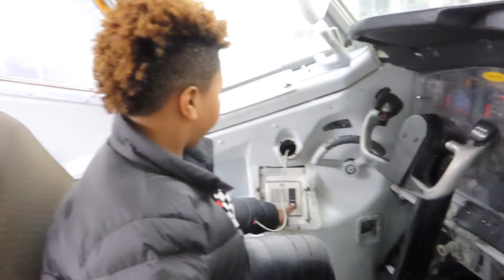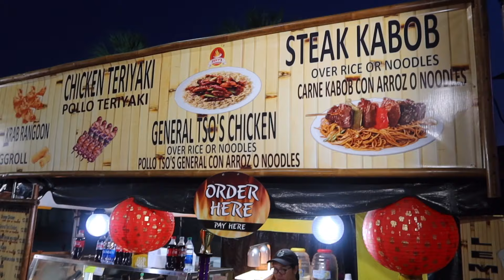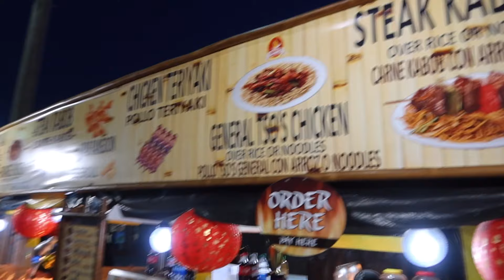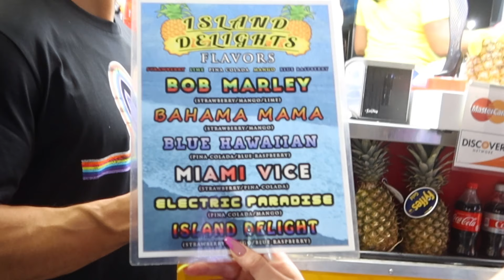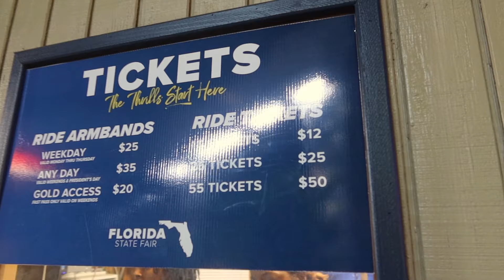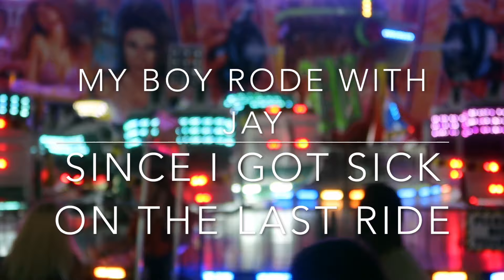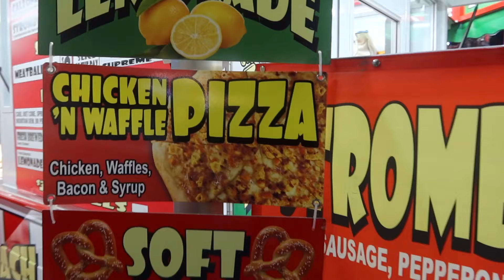Florida Fair 2020 Vlog| Our 9yr Drove us to the FAIR😱😂 THIS MIGHT BE SCARIER THEN THE FAIR RIDES🤣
Join Cash & Tori along with Special Guest Jaylin & Friends, as they give you a Florida State Fair 2020 experience. Watch as we give you a first person view of the fair rides, & enjoy fair food. See exactly which ride got Cash sick🤮🤣. This is a great family experience at the Florida State Fair 2020 in Tampa Fl.